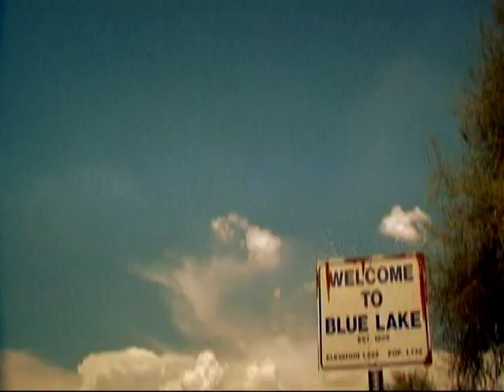Blue Lake Butcher Trailer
Trailer from the movie Blue Lake Butcher